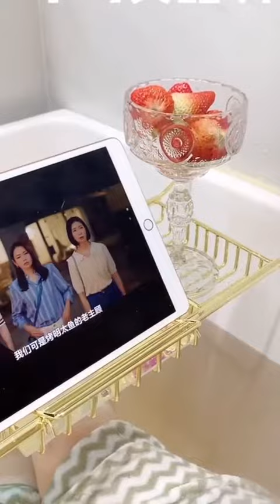Viral TikTok Shorts🔥💙/TIKTOK VIRAL tiktok edit(3)